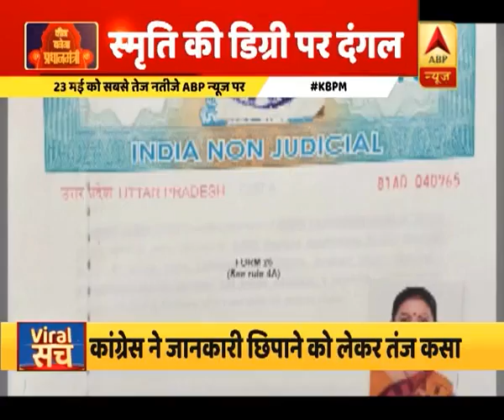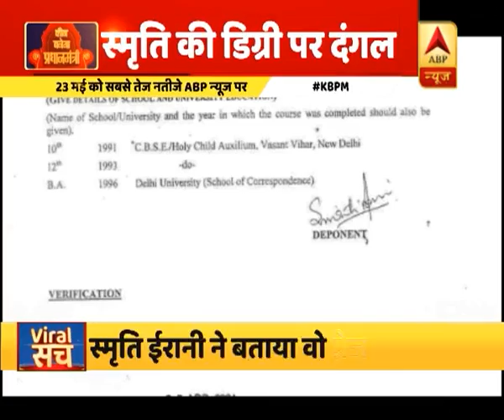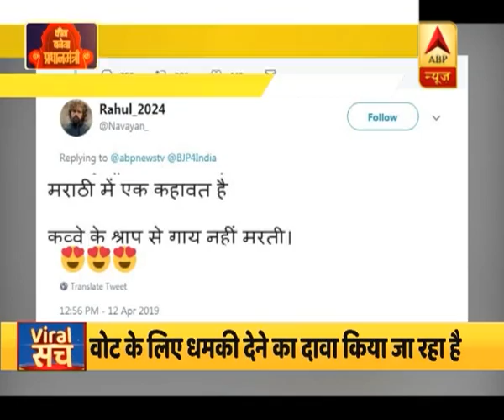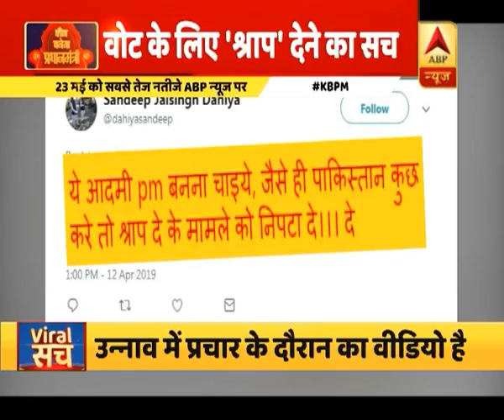स्मृति की डिग्री पर दंगल । वोट के लिए 'श्राप' का सच । देखिए दो बड़ी खब | ABP News Hindi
वोट मांगने के लिए तरह तरह के हथकंडे आपने देखे होंगे. इस कड़ी में अब नया नाम जुड़ा है यूपी के उन्नाव से बीजेपी सांसद और उम्मीदवार साक्षी महाराज का. उन्नाव में प्रचार के दौरान साक्षी महाराज ने कहा कि वो संन्यासी हैं और वोट नहीं देने पर गृहस्थी का पुण्य लेकर पाप दे जाने की धमकी दे दी.